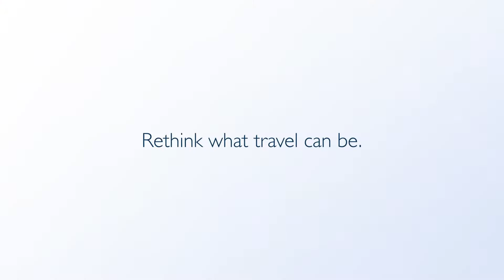Get To Know the ALG Vacations Brands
Get to know the six ALG Vacations® brands. From adventure travel to romance and the Cancun Hotel Zone to the Las Vegas Strip, we turn your vacation dreams into life-long memories—with the brand that matches your needs best.